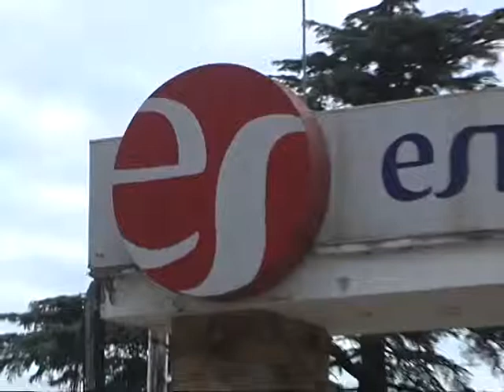Situación tras el cierre de Estancias del Sur